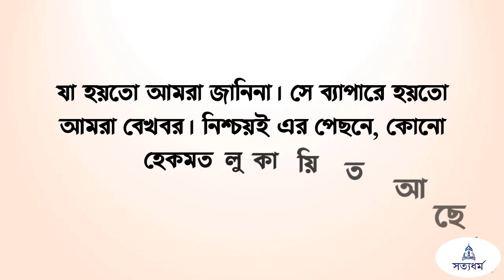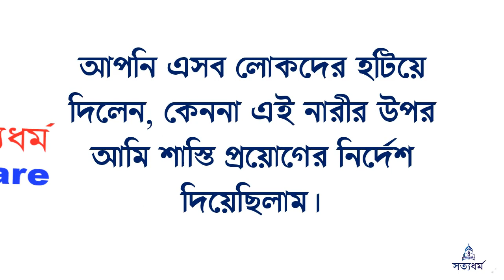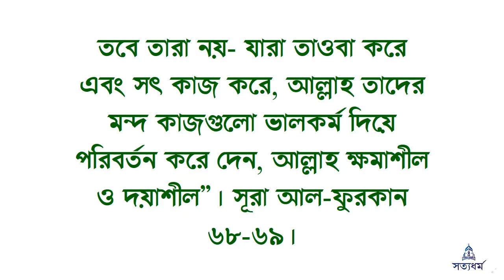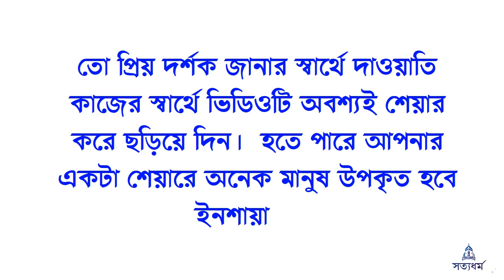৩ প্রকারের লোক যেনা করেও নির্দোষ বা নিষ্পাপ! মা বোন আমাদের সকলের জানা জরুরি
আপনারা জানেন ইসলাম ধর্মে জেনা অনেক বড় অপরাধ। এই অপরাধটি প্রমাণিত হওয়ার জন্য যেমন শক্তিশালী প্রমাণ দরকার তেমনি এটি প্রমাণিত হলে যদি ইসলামিক রাষ্ট্র হয়, তাহলে শরীয়ত সম্মত যে শাস্তি সেটাও অনেক কঠোর।

প্রিয় ভাই ও বোনেরা আপনারা যারা যেনার মতো জগন্য পাপাচারটি করে ফেলেছেন; তাঁরা আজকেই এখুনি আল্লাহ্‌র কাছে দু রাকাআত নফল নামাজ পড়ে কান্নাকাটি করে আল্লাহ্‌র কাছে কায়মনোবাক্যে তওবা করুণ। এবং দৃঢ় প্রতিজ্ঞ হবেন যেন আপনারা এই পাপ কাজটি আর না করেন। তাহলে ইনশাআল্লাহ্‌ আশা করা যায় আল্লাহ্‌ তায়ালা আপনাকে ক্ষমা করে দিবেন।